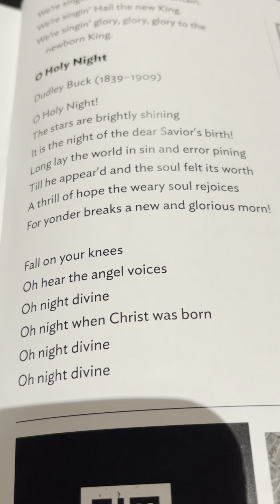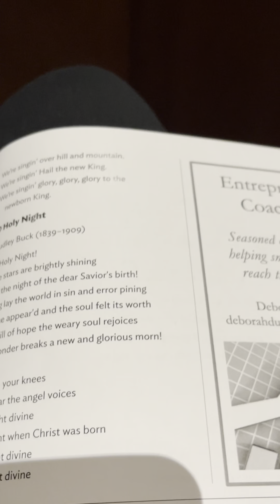O Holy Night // Back Bay Chorale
"Undocumented legends have persistently surrounded “O Holy Night,” including that trench-fighting during the Franco-Prussian War of 1870 (or alternately, World War I) temporarily ceased while French troops sang the song to their opponents on Christmas Eve."

"In Fallujah, Iraq, to convey a message of love from home, the Rev. Ron Camarda, a Catholic priest and Marine Reserve major, sang “O Holy Night” at the bedside of a dying American Marine, wounded on a military mission."

[Verse 1]

'Til He appears and the soul felt its worth

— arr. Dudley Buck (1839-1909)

A brief history of ‘O Holy Night,’ the rousing Christmas hymn that garnered mixed reviews